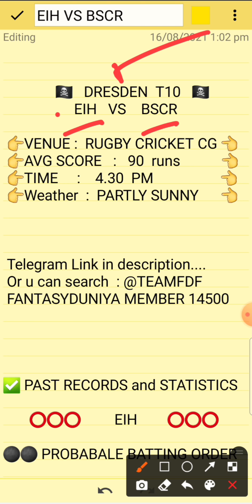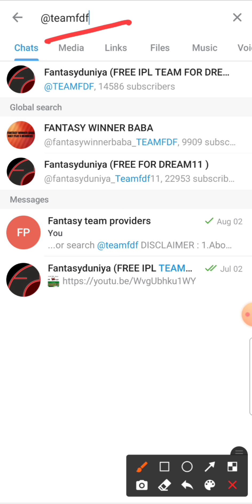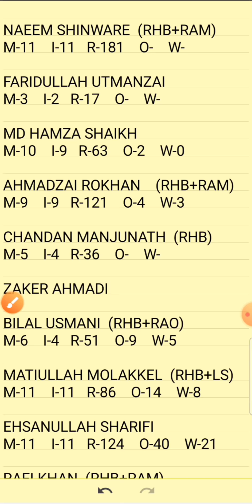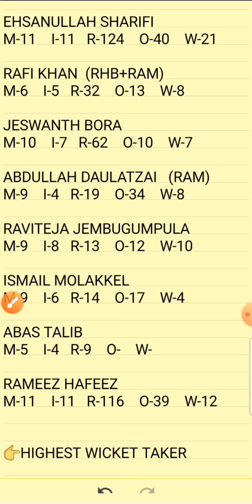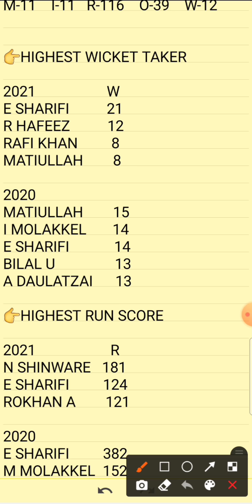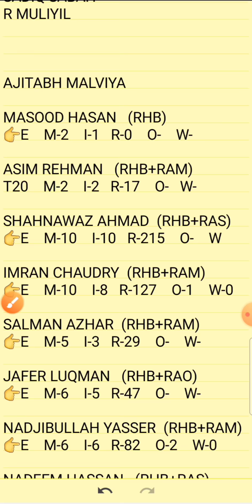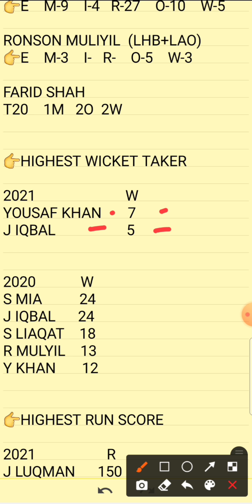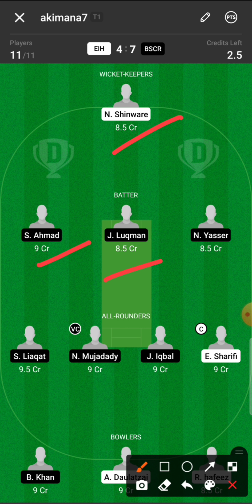EIH VS BSCR | EIH VS BSCR DREAM11 TEAM | EIH VS BSCR DRESDEN T10 DREAM11 TEAM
1.Above video is based on my own research and analysis,  nobody is forced to play or believe in my videos, go with your instinct.

2. Dream11 takes great care to comply with all central and state legislation in India to ensure that  users are fully protected.

Eih vs bscr
eih vs bscr